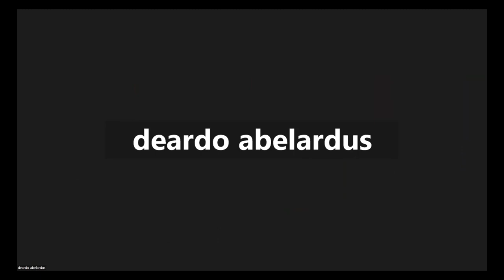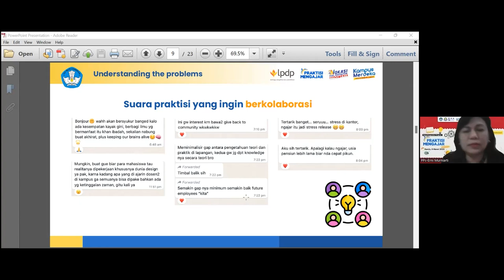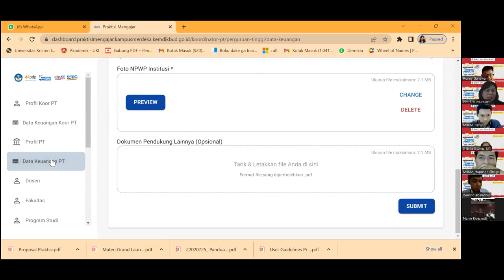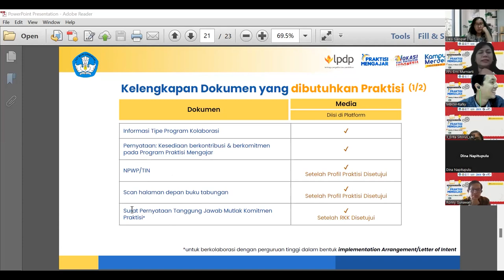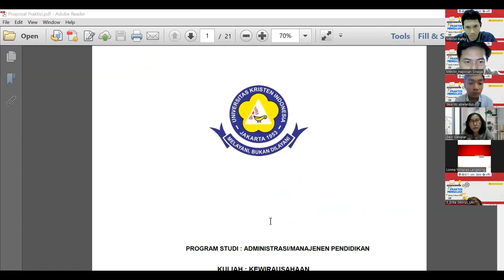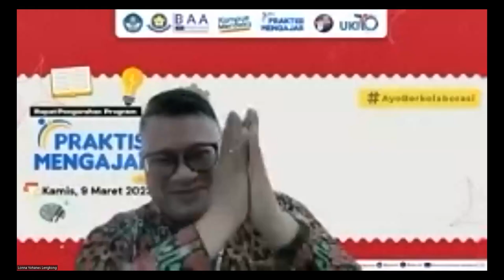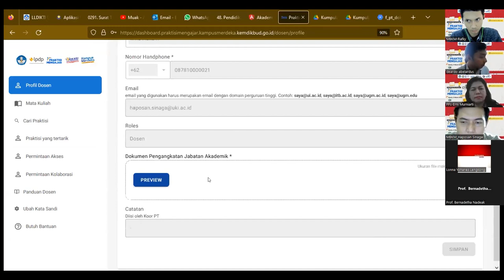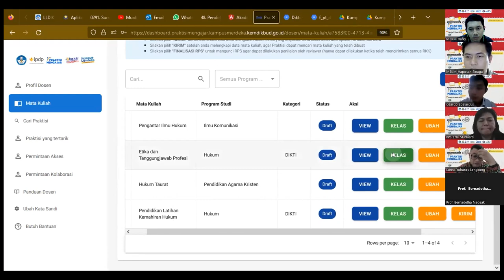Sosialisasi Program MBKM- Praktisi Mengajar Angkatan 2 | Universitas Kristen Indonesia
Rekaman kegiatan terkait Pengarahan Program MBKM- Praktisi Mengajar Angkatan 2 | Universitas Kristen Indonesia